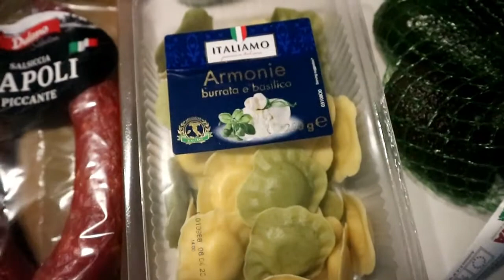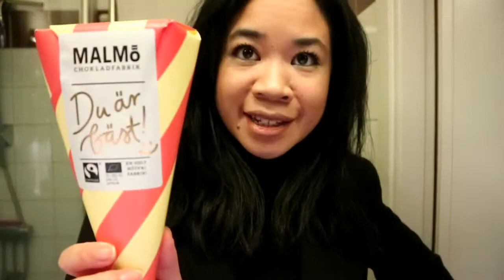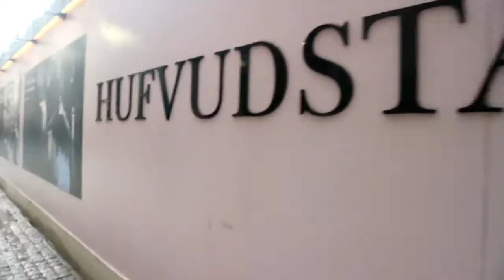vlog 43 (part 1): early birthday surprise for philip + dinner with the girls! / pre corona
i hope everyone is doing well in between the hectic of corona.

part two is online too!

x

FASHION
knitwear, monki
earrings, weekday
black blazer, zara (old)
black top, gina tricot
bag, topshop
earrings, mango (old)
turtleneck, zara
blue cardigan, zara (old)
teddy coat, nelly (old)
sunglasses 'clubmaster', rayban
weekend bag / shopper, victoria secret

MAKEUP/SKINCARE
highlighter brush, hema
highlighter, sephora
gloss unreal, maybelline
eye kohl, lancôme
gloss praline, nyx
bronze eyeshadow, nyx
perfume roller, gucci 'bloom'
lip balm, aco
night cream, aco
vitamine c serum, kiehls
dry skin moisturizer, garnier
eye make up remover, lancôme

PLACES
Nybrogatan 38